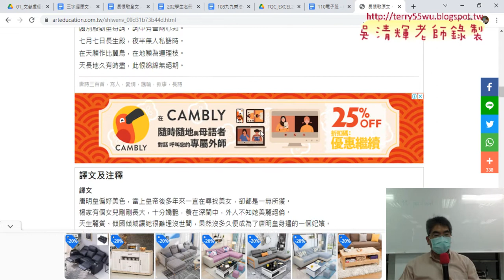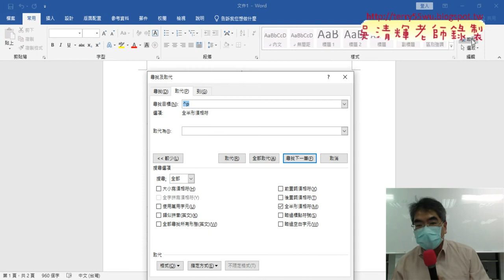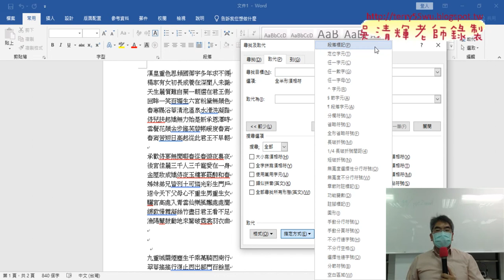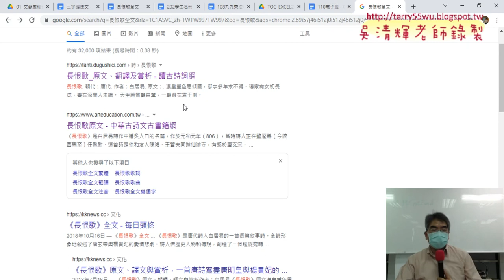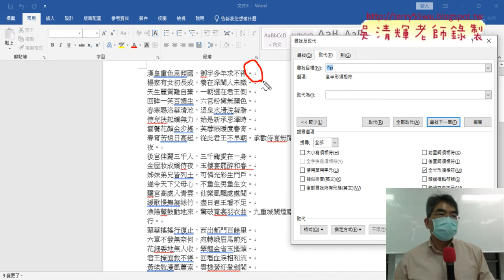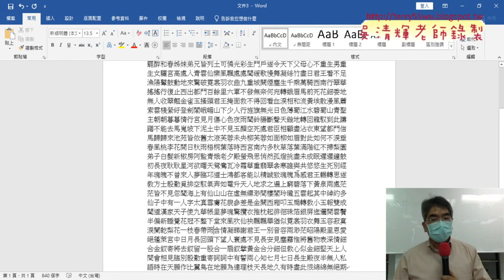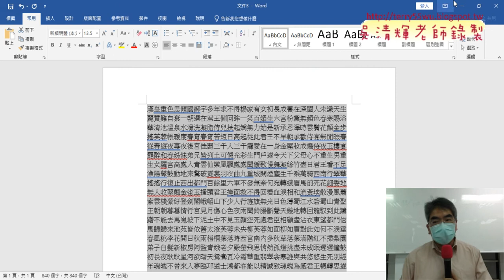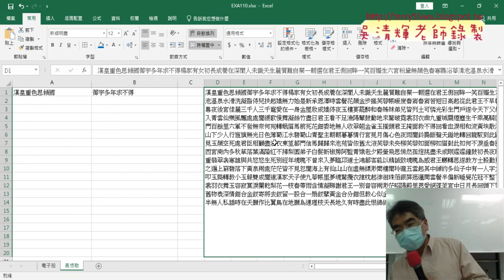03 複習長恨歌切割與WORD取代